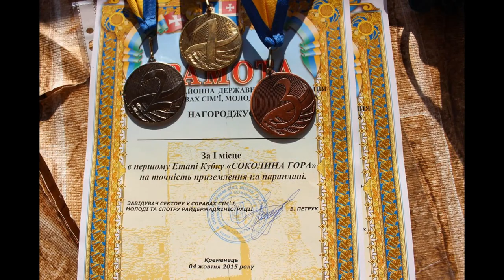Змагання на парадромі «Соколина Гора»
На Кременеччині відбулись перші змагання на парадромі «Соколина Гора»